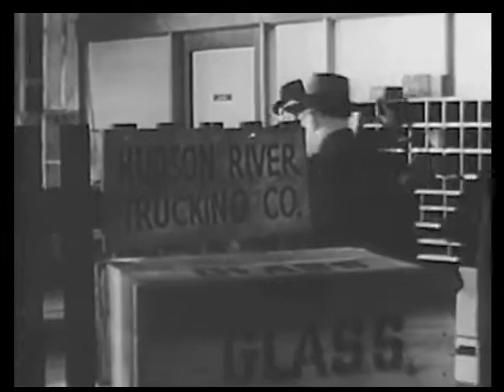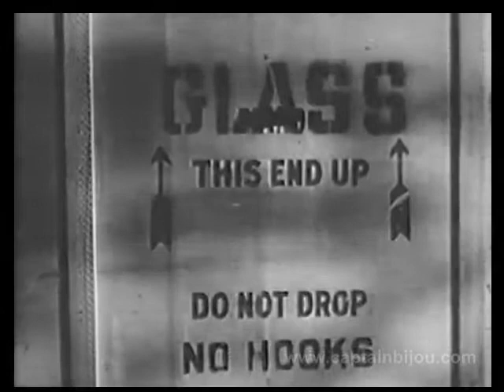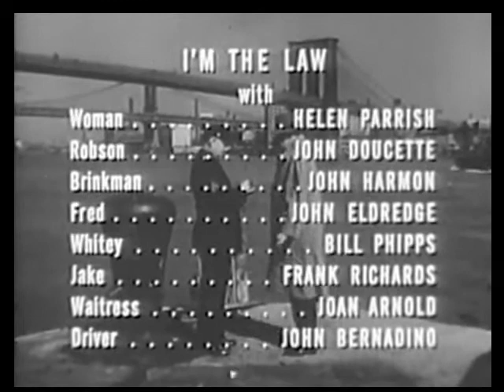1953 I'M THE LAW - "The Trucking Story" - George Raft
Starring George Raft, Helen Parrish, John Doucette, John Harmon, John Eldride and William Phipps. Directed by Robert G. Walker.

Season 1, episode 5. Screen tough guy, George Raft (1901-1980) portrays police Lieutenant George Kirby in this sreies produced by comedian Lou Costello's Cosman Productions.

In this episode, Lt. Kirby goes undercover on the waterfront to investigate the death of a dockworker and discovers that the owner of a trucking company is engaged in some shady business.